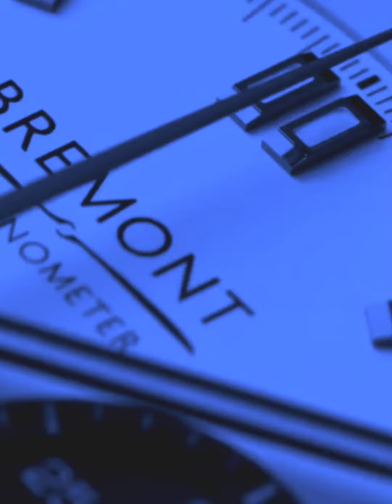Bremont X WilliamsRacing